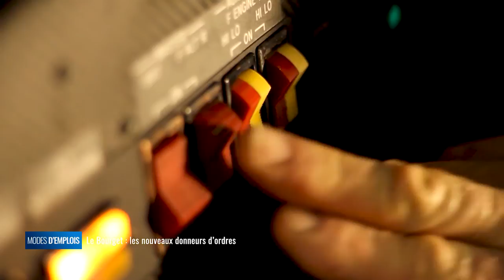Modes d'emplois - Salon du Bourget, les futurs donneurs d'ordres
Parmi les 68 exposants néo-aquitains au Bourget, beaucoup sont des fournisseurs de pièces ou de technologies pour de grands groupes. Mais quelques entreprises ont choisi une approche complètement différentes, proposant des systèmes aéronefs omplets de la conception à la commercialisation. Modes d'Emplois vous fait découvrir leurs problématiques particulières, qu'il s'agisse de l'avion hybride, du drone sans pilote avec sa plateforme automatisée, ou du nouvel avion d'instruction pour les élèves pilotes.